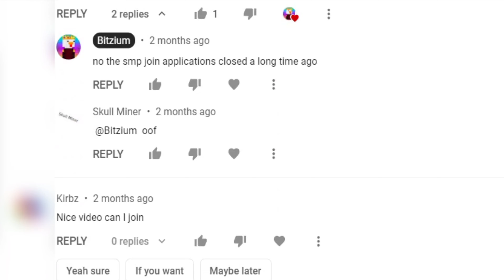Want to join Bitzium SMP? Here's how.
Hope you enjoy this video, it took me a while to edit.
Bitzium SMP is a roleplay-based server where members can create their own unique story with their own character to present through Minecraft.

Not Minecraft, But Water Rises or Minecraft, But Lava Rises, Minecraft Manhunt, Dream, Tommyinnit, Dream SMP, speed run / speed runner of Minecraft against a killer / assassin, or shorts or any other things like that.